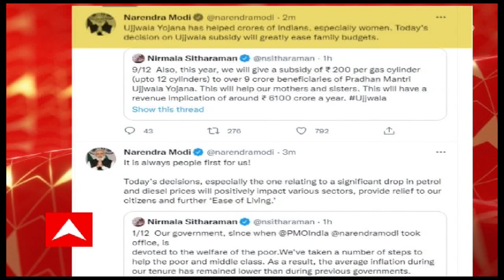Narendra Modi On Fuel Price: ‘আমাদের কাছে সবসময়ই জনগণ সবার আগে' ট্যুইট মোদির ।Bangla News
পেট্রোপণ্যের মূল্য হ্রাসের পরই ট্যুইট প্রধানমন্ত্রী নরেন্দ্র মোদির। "আমাদের কাছে সবসময়ই জনগণ সবার আগে। আজকের সিদ্ধান্ত বিভিন্ন ক্ষেত্রে নিশ্চিত ভাবে প্রভাব ফেলবে। নাগরিকের জীবনযাত্রায় আরও স্বাচ্ছন্দ্য আনবে।'' ট্যুইট প্রধানমন্ত্রী নরেন্দ্র মোদির